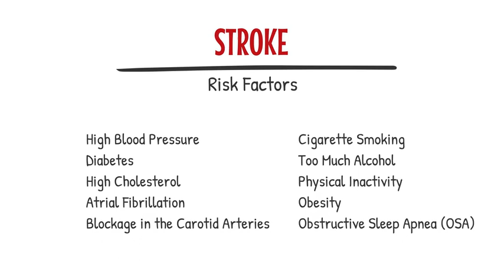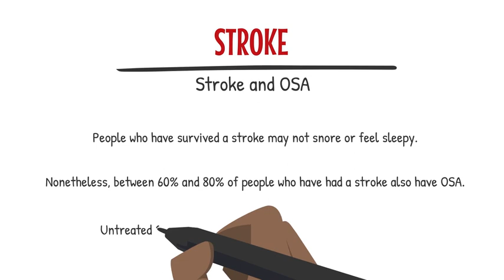Sleep Apnea Testing for Veterans with Stroke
Veterans with ischemic stroke and TIA have high rates of obstructive sleep apnea, or OSA. OSA is independently associated with increased stroke and TIA risk. Sixty to 80% of stroke and TIA survivors have OSA. Early testing for and treatment of OSA lowers the risk of recurrent stroke/TIA and improves post-stroke recovery.